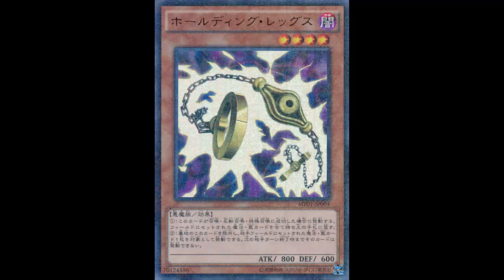Holding Legs: Wooo, another tech for Yubel; that end phase Giant Trunade TOO STRONG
Dark / Level 4 / Fiend / Effect / 800 ATK 600 DEF

If this card is Summoned: Return all Set Spell and Trap Cards on the field to the hand. You can banish this card from your Graveyard, then target 1 Set Spell/Trap Card your opponent controls; it cannot be activated until the end of your opponent's next turn.